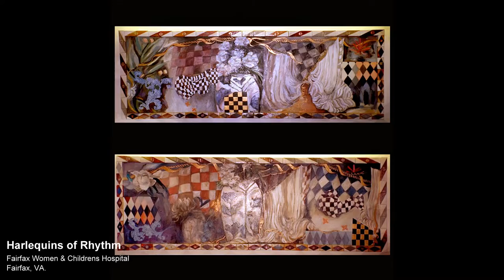KIM FAY ARTIST PAINTER PAINTINGS MURALS BOSTON MIAMI NYC CHICAGO LAS VEGAS LA DC HONG KONG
THIS IS A SLIDE SHOW OF SOME OF THE WORK COMING OUT OF KIM FAY STUDIOS, MIAMI, HONG KONG, NYC, PALM BEACH
MURALS PAINTINGS MIXED MEDIA KIM FAY ORLANDO ATLANTA NYC ST LOUIS BOSTON RALEIGH MIAMI PALM BEACH
KIM FAY CREATES  PAINTINGS MURALS and MIXED MEDIA for the most discerning of ART COLLECTORS and CRITICS. Kim Fay is also a WORLD RENOWNED ART CONSULTANT and has been COMMISSIONED to oversee the, INSTALLATION and CREATION OF PUBLIC ART and PRIVATE SPACES and PLACES.  From CEILING MURALs to CORPORATE ART from LANDSCAPES SEASCAPES MODERN AND ABSTRACT ART Kim Fay is the WORLD RENOWNED ARTIST and CONSULTANT you and your DESIGN TEAM have been searching for.